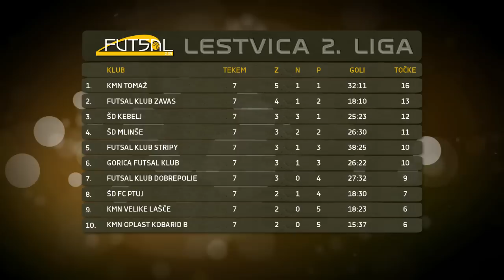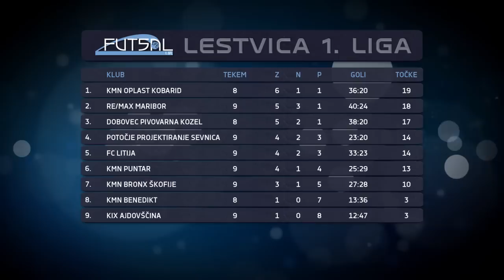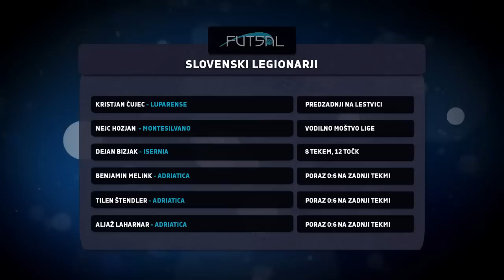Futsal magazin 11 (2015/16)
Futsal magazin 10 (2015/16)